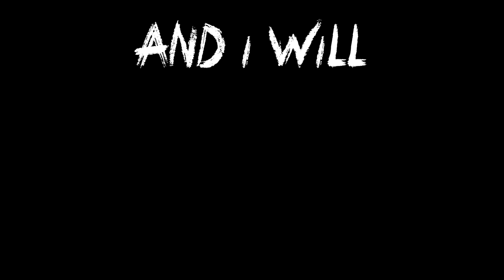My Friends birthday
I really cant explain what I was trying to do cos I don't know what I was doing XD. Flame don't worry I'm making you B-day video too :3

WHO DO YOU AGREE WITH?
Would you rather have bangarang or I will never forget you?